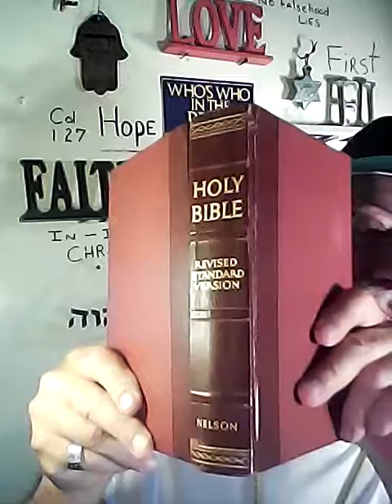Bulwark ? ( do you know the meaning ? )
1st. Timothy chp. 3